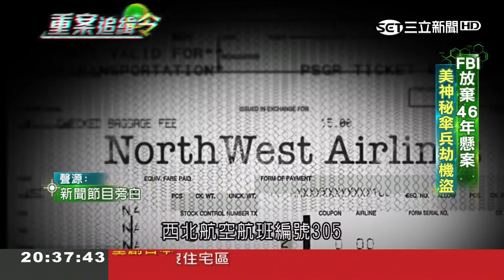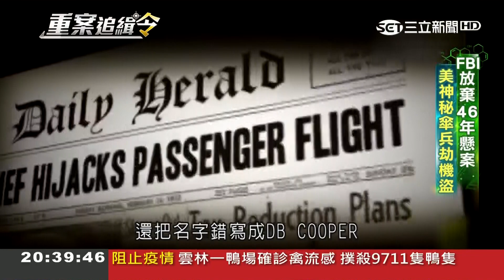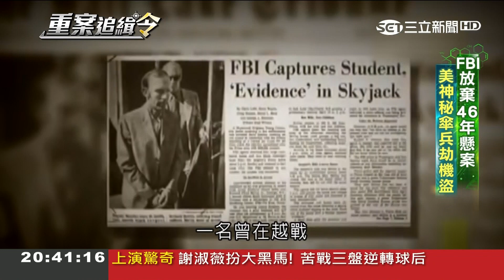上演"魔術穿越秀"? 美神祕傘兵飛機上憑空消失FBI經過46年還是抓不到人│張硯卿主持│【重案追緝令】20180708│三立新聞台